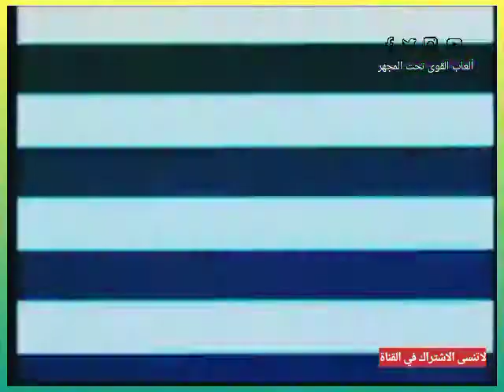سباق 1500 متر بين نوردين مرسلي وهشام الكروج في بطولة العالم غوتنبرغ 1995